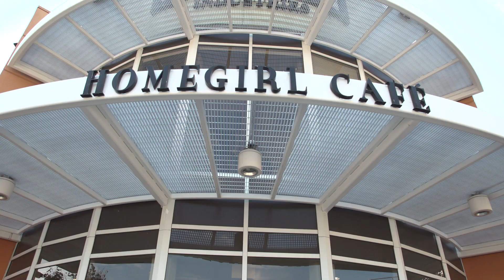AT&T Believe Los Angeles Highlights Homeboy Industries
This organization’s mission is to provide a second chance for formerly incarcerated and former gang members.